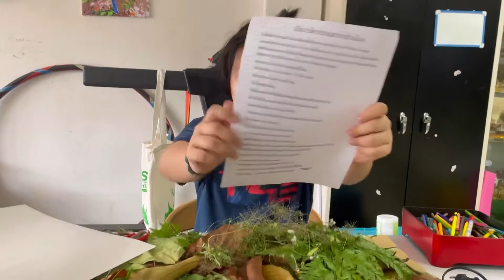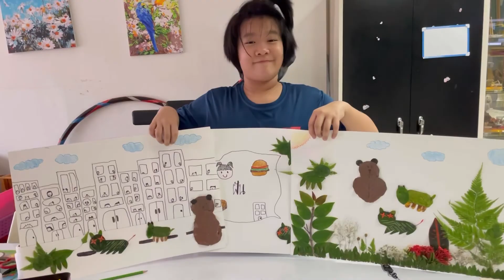Mini Project: นิทานใบไม้ เรื่องสัตว์ป่าอยากเข้าเมือง 🦁🐻🦊🐯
เรื่องนิทานใบไม้ เป็นการฝึกความคิดสร้างสรรค์และจินตนาการ การสังเกตใบไม้และประดิษฐ์ใบไม้ตามจินตนาการและเล่าเรื่องเป็นนิทาน ให้อัดวิดิโอการประดิษฐ์ และการนำเสนอเป็นนิทาน